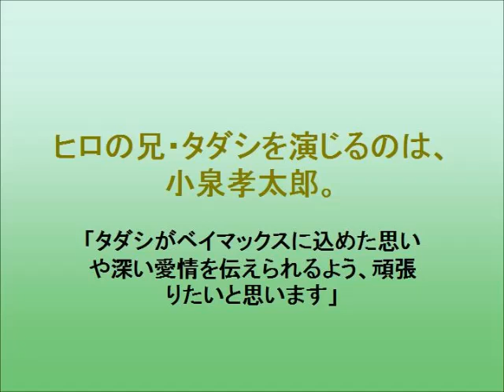菅野美穂、小泉孝太郎『ベイマックス』でディズニー声優初挑戦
菅野美穂は、甥っ子のヒロとタダシの母親代わりの女性・キャス。
ヒロの兄・タダシを演じるのは、小泉孝太郎。
楽しみです。